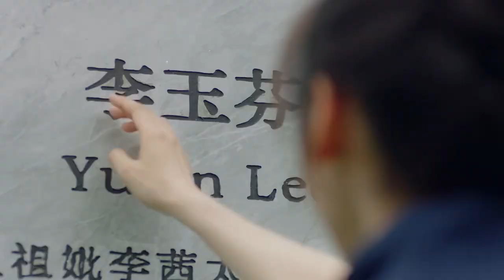[Guardian] Shadows Crawling [Li Qian]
Made for the exercise 4.